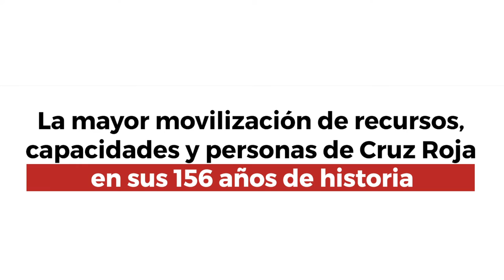La semana en 7 en imágenes | Cruz Roja RESPONDE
Seguimos actuando para apoyar a las personas más vulnerables. Aquí puedes ver las 7 imágenes de la semana relacionadas con nuestra actividad y el verano.